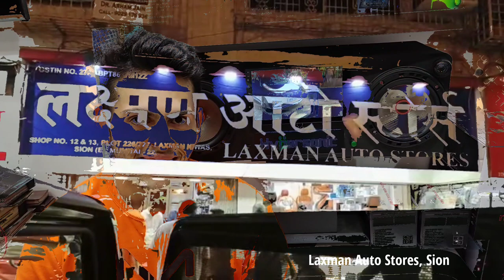Ambient Light installation in Mahendra Thar.